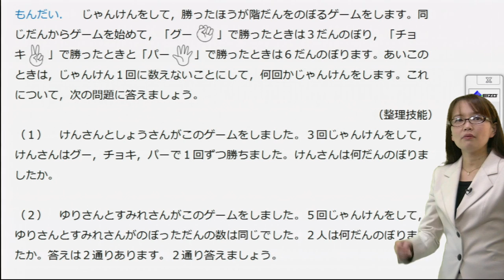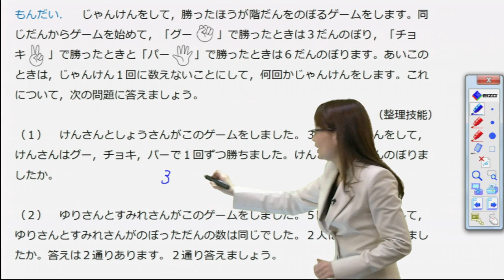eLearning 20131218 23 PGM